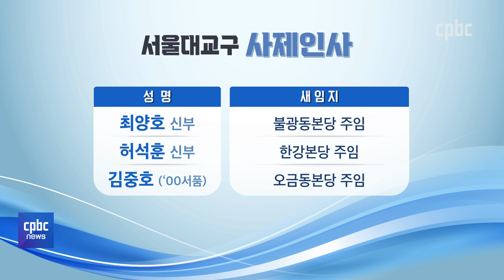서울대교구 사제인사 발표···2월 8일까지 새 임지 부임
서울대교구장 정순택 대주교가
교구 사제 인사를 단행했습니다.

이번 인사로 사제 196명이
새로운 소임을 맡았습니다.

전은지 기자가 보도합니다.

후원문의, 매일미사 지향 신청 : 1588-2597
카카오톡 플러스친구 : cpbc TV